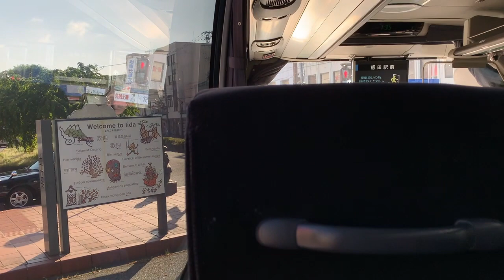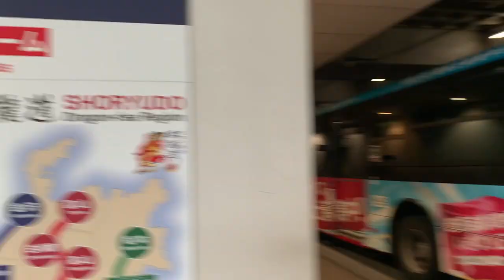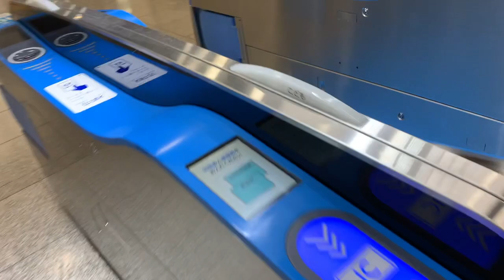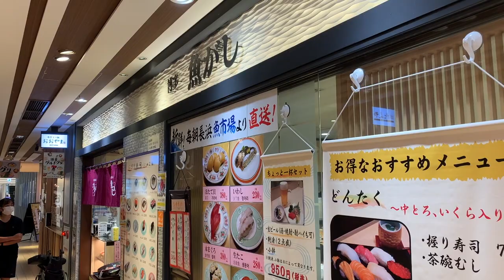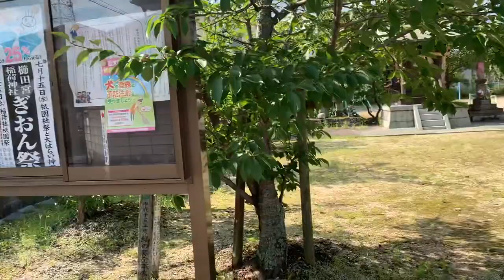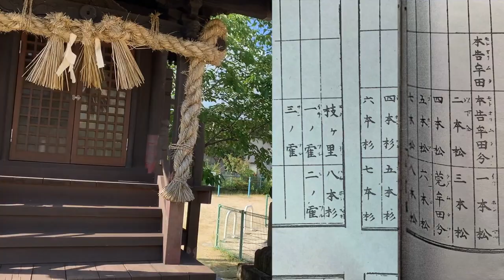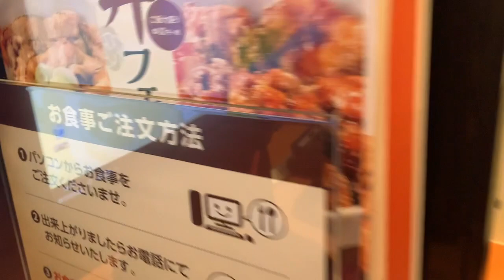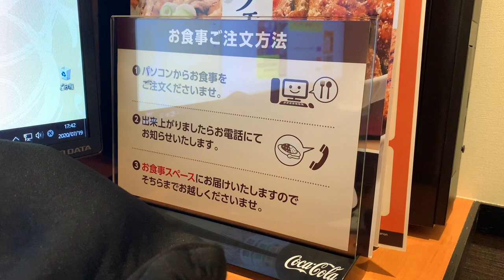【#0330】飯田から九州へ、幽霊文字ですらない謎の旧小字名訪問、博多駅魚がし＆鳥栖駅かしわうどん肉大盛【一＋寉】【回転寿司】【中央軒】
JR最長O型きっぷの旅16日めを飯田駅で有効期限延長とともに中断し（ ）、そうなれば話は早く、O型完遂の直後から開始予定だった九州幽霊文字めぐりを前倒しです。とはいえ飯田から吸収は遠く、しかも今夏の18きっぷは明日から通用とどうにもならず、名古屋まで高速バス、名古屋から新幹線と散財した代償としてぁっという間に九州上陸。
ただし揺れる山陽新幹線で駅すぱあと（Windows版をWineで動作させ）の細かい字をにらみつづけたことと前夜の睡眠不足から極度に体調が悪化してしまいました。
しかし人生は逆張り。ここで博多駅地下一番街の回転寿司店、魚がしに入ったところ、ネタの良さにびっくり！ 目も覚めました（笑）。
そして鈍行で佐賀県へと移動し途中の鳥栖駅ではもちろん中央軒のかしわうどんを肉大盛で。
佐賀県では神埼駅で降り、幽霊文字「寉」を明治初期の小字名全件調査（！）やってる際に副産物で見つけた、「寉」の上にさらに横棒がついている謎漢字の旧小字名ゆかりの神社を訪問しました。
夕方はさすがに時間が尽き、西鉄バス佐賀でまんが喫茶に移動して仮眠です。

九州幽霊文字めぐり旅行3日め前半：枦・島鉄バスターミナル・島鉄フェリー
九州幽霊文字めぐり旅行3日め後半：快速あまくさ号車窓・牛深回転寿司・馬ホルモン
九州幽霊文字めぐり旅行4日め：簗・また忘れ物・田舎そば・生ソフト・ウエスト
九州幽霊文字めぐり旅行5日め：枦・寉・田川伊田いたんこ・壱好・かしわうどん